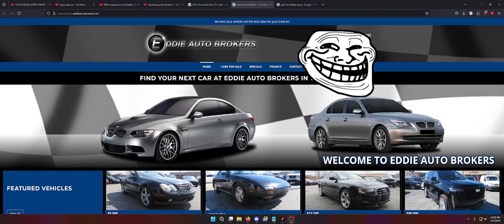Dave aka TechX Life Update - Chevy Sonic? Garbage... Job? None.